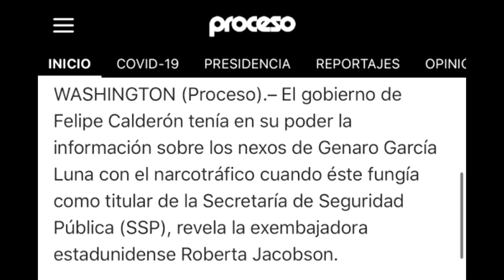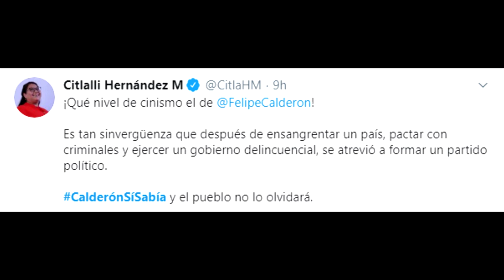CalderonSiSabia, Felipe Calderon estaba informado de los nexos de su gobierno con el Narco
La ex embajadora de los Estados Unidos, Roberta Jacobson, en entrevista con la revista Proceso, afirmó que el gobierno de Felipe Calderon estaba al tanto de los nexos con el narcotráfico que tenía el Secretario de Seguridad Publica, Genaro García Luna, quien hoy en día esta detenido en espera de ser juzgado en los EU por estar relacionado con el paso de cocaína de México hacia la unión americana y de recibir sobornos millonarios durante su gestión en el gobierno federal.